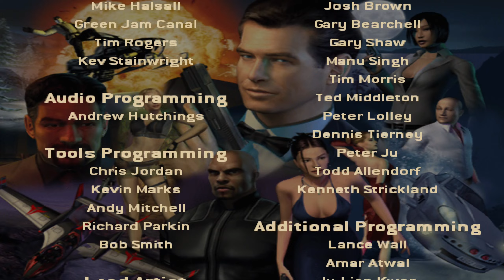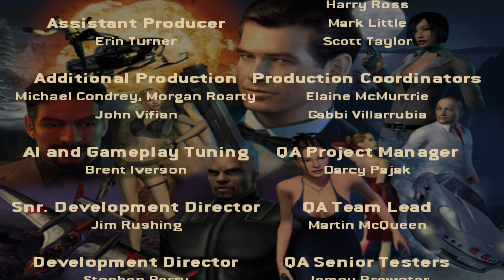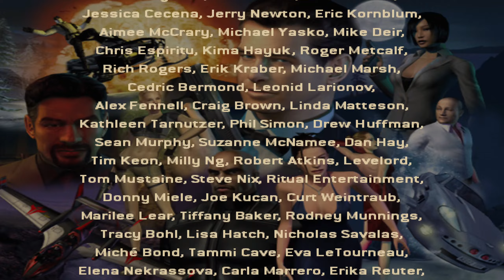James Bond 007: Nightfire 007 -夜之火 #12 Equinox